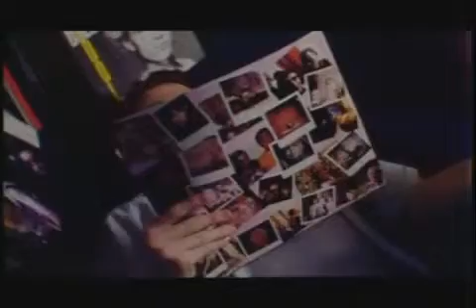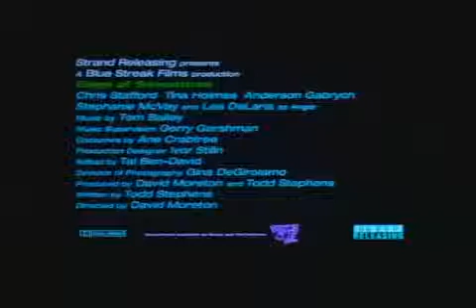Edge of Seventeen - Trailer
Discovering gay romance on the edge of adulthood.